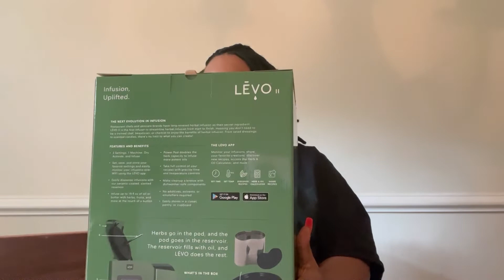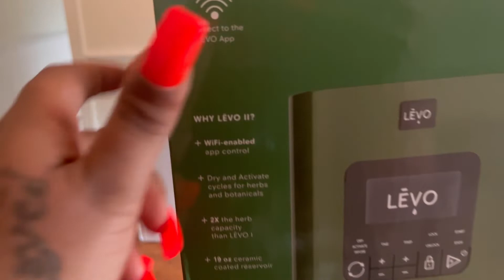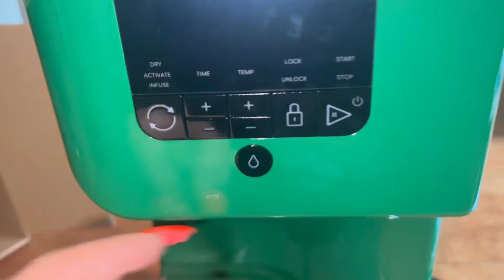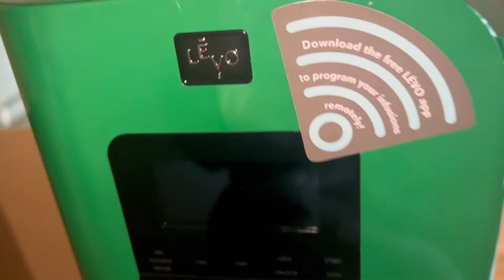UNBOXING THE NEW LEVO 2 INFUSER + LIFE UPDATE + NEW ADVENTURES